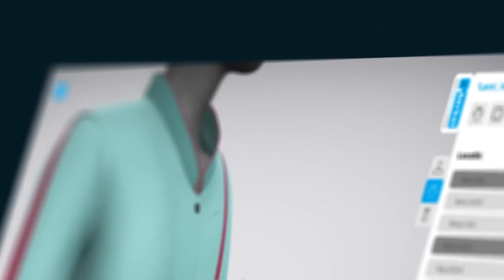Innovative Digital - De Berkel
Customize your working clothes, the possibilities are endless.  Improve your interaction and conversion with our 3D configurator.